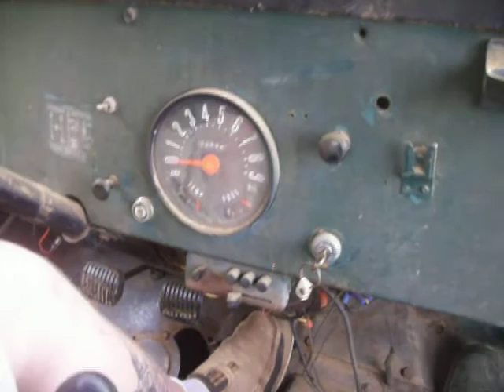Over the river and thru the woods!!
Here is more proof of this JEEPs awesome engineering. enjoy!